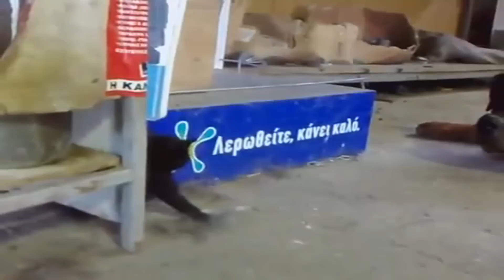Kittens and Cats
Original video: Unknown